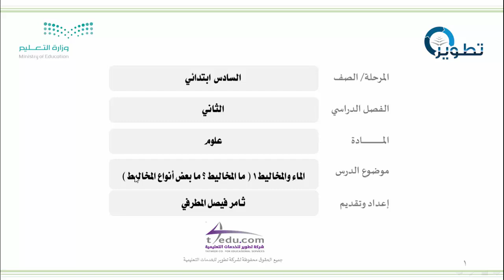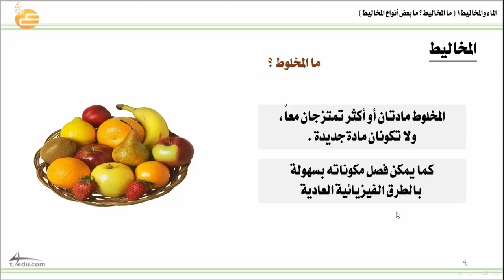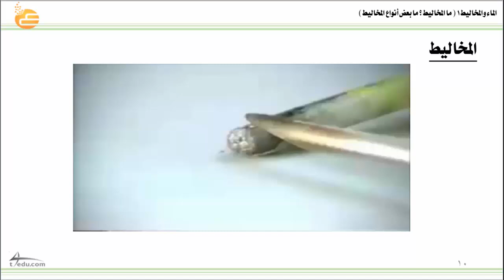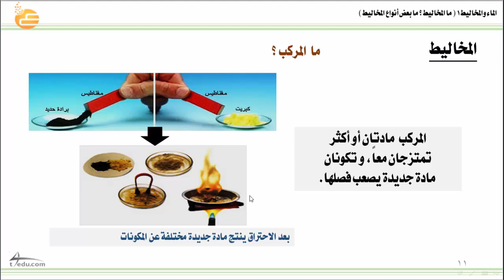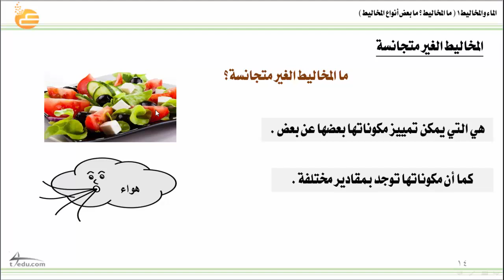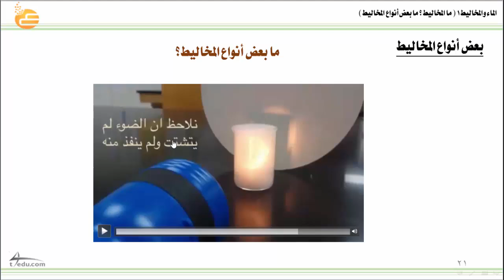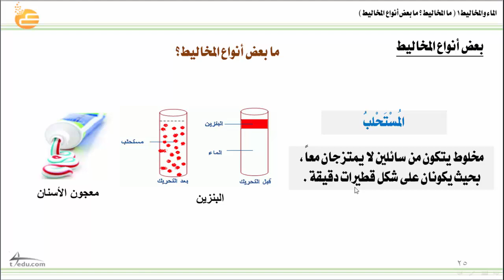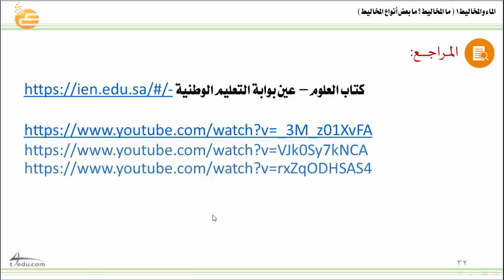والمخاليط 1 ما المخاليط ؟ ما بعض أنواع المخاليط